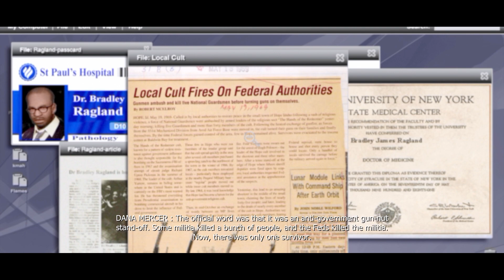Let's Play! Prototype! | Part 4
Did you know I also stream on Twitch?? Schedule is listed on the twitch page!
Twitch.tv/solinesn3p

Like some of the art I use?? Check out some of my fav artists that I commissioned for pieces!!